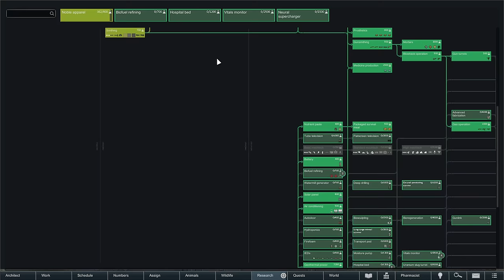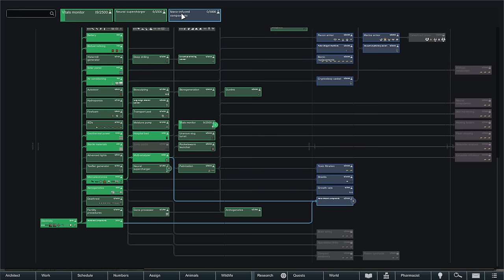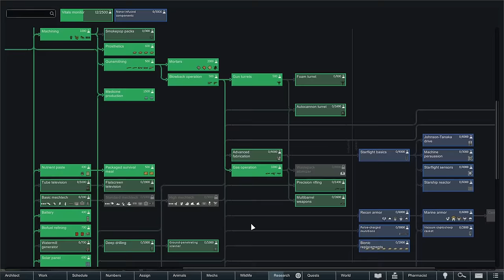RimWorld: Nexology - Episode 17